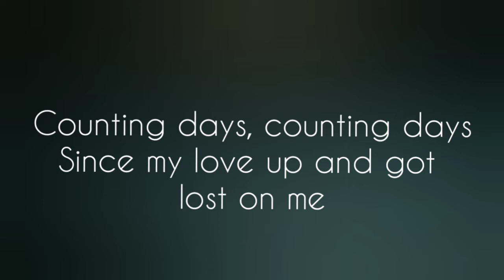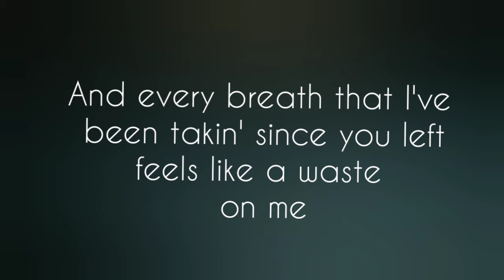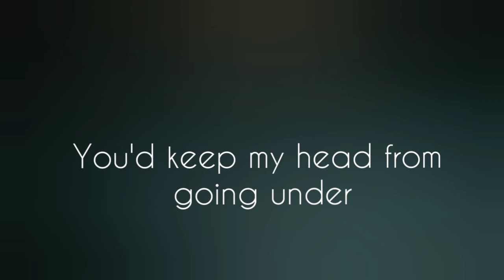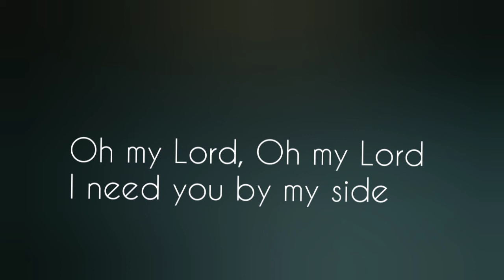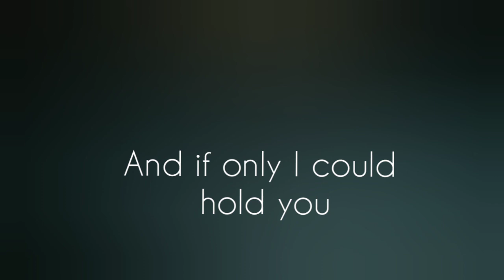"BRUISES"|LYRIC VIDEO by Lewis Capaldi